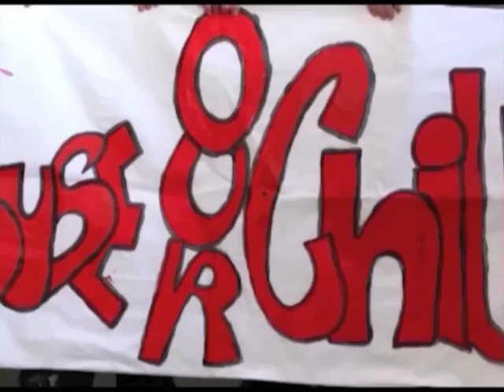YSI Speak Outs 2011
Images from the YSI Regional Speak Fora 2011 - Young people in Irleland speaking out about what they are doing to change the world for good!